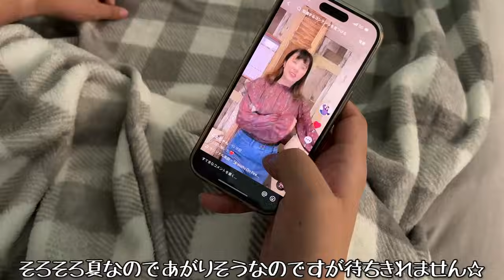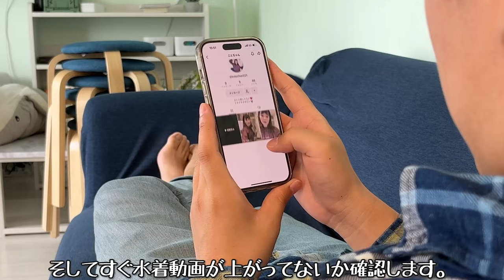コント「水着動画まだ？ってコメントしてるやつの1日のルーティン」ニッキューナナ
人それぞれに平等に与えられている物は時間です。
時間は有意義に使わなければいけません。
朝起きて水着動画確認してコーヒー飲んで水着動画確認して散歩して水着動画確認して水着動画水着水着水着水着・・・ガガッ・・・ミィズゥギイイイイイイイ！！！！！！！！ガッシャーーーーンッ(テーブルの上に置かれていた食事がひっくり返る)(女がヌーブラをつけながら追いかけてくる)今年の夏はミズギィイイイイイ！！！！(流しそうめんと一緒に女が流れてきてめんつゆにダイブする)

「ウッウワーーーーッ！！！」ガバッ
いかんいかん居眠りをしてしまっていた。
変な夢を見たせいか汗で体がじっとりと濡れている。
とりあえず水着動画を確認してシャワーを浴びたら水着動画を確認しよう！

人それぞれに平等に与えられている物は、時間・・・間違えました水着です。

🎉ニッキューナナグッズ発売中🎉
▼meisuika(boothショップ)

よく使用させて頂いてる楽曲
musmus